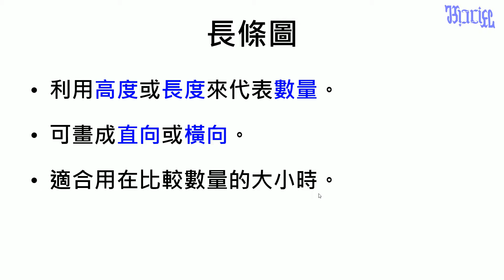統計圖表 - (02)長條圖的使用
小學五年級數學「統計圖表」教學，本影片在說明長條圖的使用時機。